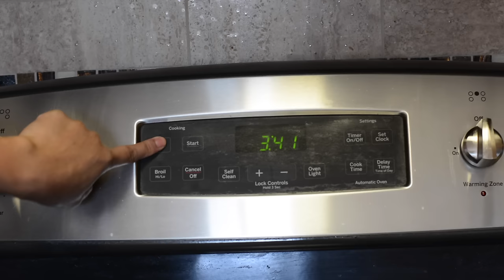KUE KESUKAAN KITA | DAPUR PITA VLOG #65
♡ Hii Hii pemirsahh. Hope everyone is doing well. 👄

Di bawah adalah resep nya:

8oz creamy cheese (terserah brand apa)
5 telur ayam
1 cup gula (bisa setengah kalo ngga mau terlalu manis)
12floz evaporated milk/susu cair
14floz condensed milk/susu kental manis
air putih 1 setengah cups
vanilla extract 1 or 2 sendok teh (sesuai selera)

cara bikin nya silahkan lihat di video :)
*Texture nya harus antara kenyal dan agak padat. menurut org mexico, kalo bikin flan, hasilnya tidak bisa ada lubang2 kecil di samping2 flan.

so yang may mencoba. Good luck.

♡ Kirim Surat Cinta kepadaKu📮😛
Pita.H
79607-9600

♡Twitter/ periscope/ bigo live: @pitah91
☆snapchat suami: Zacheashertz

☆ ALAT-ALAT NGEREKAM VIDEO ☆

📷 : CANON S110 & VIXIA MINI X
EDITING PROGRAM: Imovie/Movie studio platinum
💻: Imac/Sony Vaio

♡ 👄 SUBBSCRIBE IF YOU LOVE MY DAILY VLOGS. 👅👌

LOVE YOU ALL. XOXP-👄